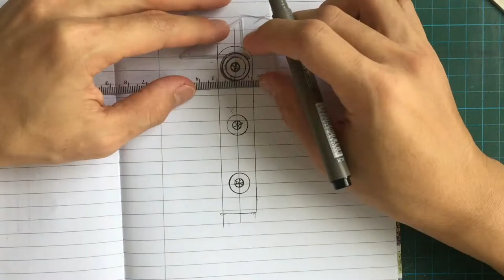NECKLACE PENDANT KNIFE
I made a necklace pendant out of a stainless steel angle bracket.